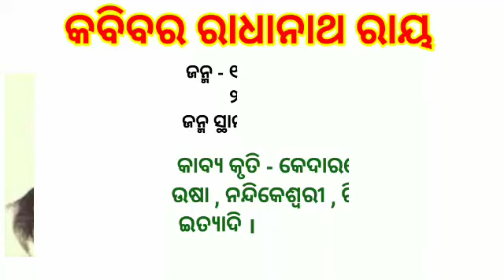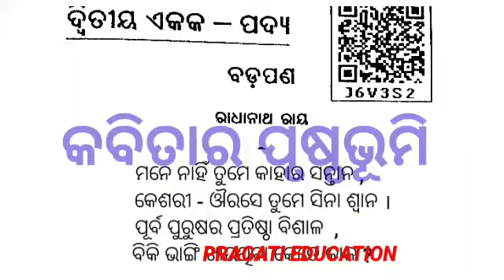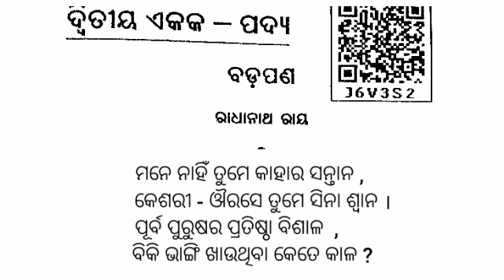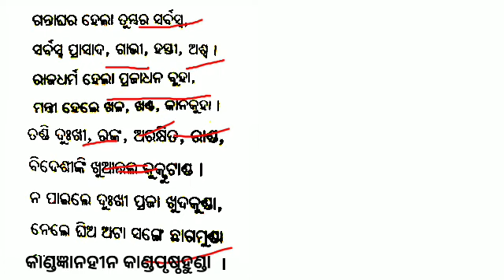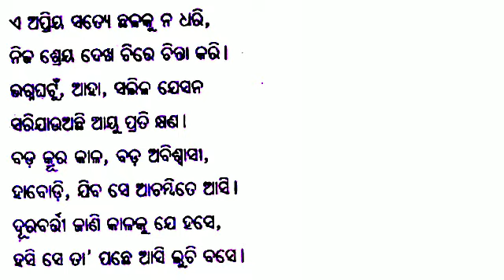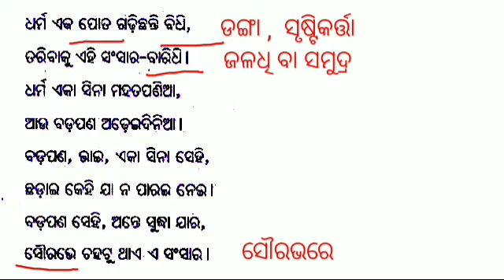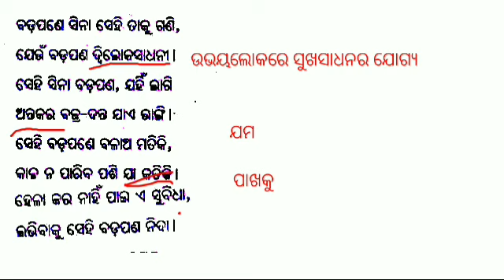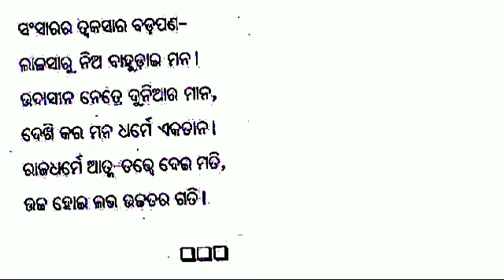ବଡ଼ପଣ କବିତା ଆଲୋଚନା।। Badapana Odia Kabita।।Badpan Class 12 Odia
ଓଡ଼ିଆ କବିତା ବଡପଣ
Dear Students,
Pls put your comments and suggestions on this vidro snd help us to help you in a bettet way.
Best Wishes